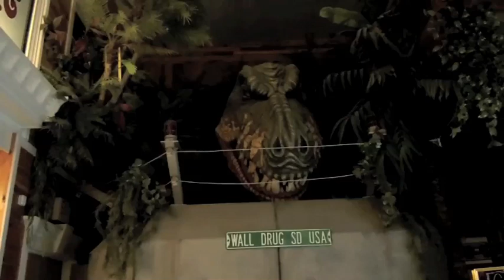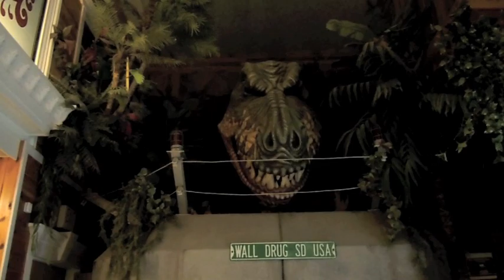T Rex - Wall Drug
Wall, SD - 03-Jun-2013